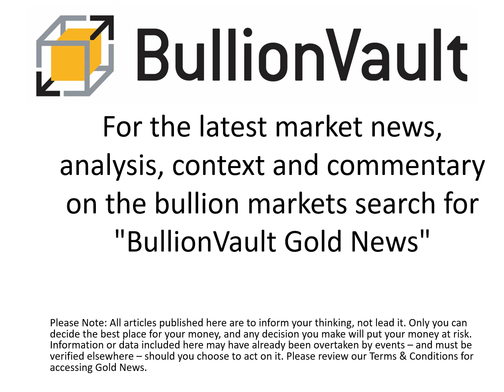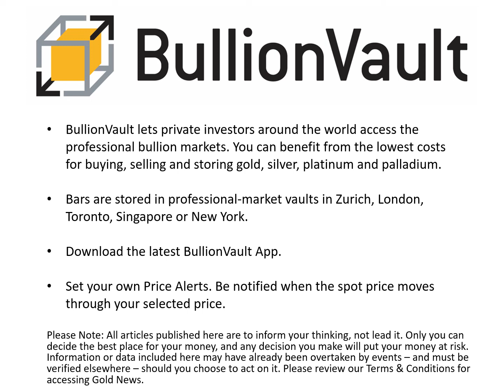Gold Price News - 02-Dec-22 - Gold 'Outpaced' by Silver as Fed-Dented Dollar Bounces on US Jobs Data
0.5% commission & tight spreads

GOLD and SILVER BULLION trimmed this week's strong gains in Dollar terms on Friday as stronger-than-expected jobs data for November saw the US currency spike from 5-month lows while global stock markets fell and betting on further Federal Reserve rate rises rebounded.

Longer-term borrowing costs also rose, with a drop in bond prices driving 10-year US Treasury yields up 8 basis points from a new 10-week low of 3.50% per annum.

Non-farm US payrolls expanded by 263,000 last month, the Bureau of Labor Statistics estimates, beating analyst forecasts by almost 1/3rd, while the participation rate slipped to leave 37.9% of the working-age population neither in or looking for work.

Even so, and following a revision to September and October's data which knocked their combined total down by 23,000, today's BLS estimate put jobs growth in November at the weakest since December 2020.

The gold price in US Dollars fell $20 from this last night's new 4-month high of $1804 per ounce, cutting the weekly gain to 1.7%.

Silver bullion retreated by 2.0% from the 7-month high of $22.91 touched overnight in Asian trade, but the more industrially-useful precious metal extended November's 12.7% surge – the strongest monthly gain since December 2020 – with a further 4.3% rise across the first 2 days of December.

"The [upwards] trend channel in the Gold/Silver ratio, stemming from pandemic lows, has now been broken," says strategist Nicky Shiels at Swiss refining and finance group MKS Pamp, pointing to the relative cost of gold bullion in terms of silver ounces – now dipping below 80 for the first time since mid-April.

"US Dollar weakness, confirmation of a Fed slowdown from Powell, and follow-through physical buying ensured silver outperformed in November."

With US inflation slowing very slightly to 6.0% on this week's new PCE data, "We [still] need to raise interest rates to a level that is sufficiently restrictive to return inflation to 2%," said US Fed chairman Jerome Powell in a speech Wednesday, widely heard as signalling only a half-point rate hike for December's Fed meeting – the weakest rise since May.

Friday's strong rally in the US Dollar following its drop on Powell's comments saw gold bullion priced in Euros drop 0.9% from Thursday's 2-week high of €1719 while the UK gold price in Pounds per ounce trimmed its weekly rise below 1.0% at £1463.

Today's drop in world stock markets, worsened by the strong US jobs data, cut the weekly gain on the MSCI World Index to 2.5% in US Dollar terms.

Commodity prices also fell back, but US crude oil held above $81 per barrel for its first weekly rise since the start of last month.

The Opec+ cartel of oil export nations will "consider deeper output cuts" at this weekend's meeting, analysts guess, as the market grapples with both the European Union's proposed price cap of $60 per barrel for Russian crude and a slowdown in global demand led by manufacturing giant China's continued 'zero Covid' lockdowns and restrictions, now being eased in some regions – despite the country's fastest outbreaks of C19 since the pandemic began 3 years ago – following widespread protests and unrest.